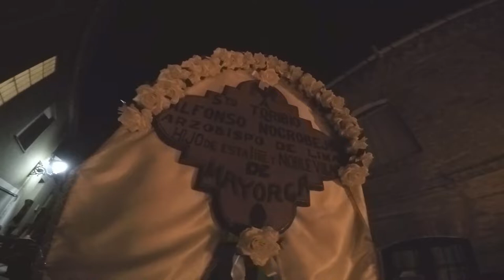Explicación De "El Vítor" En Mayorga Fiesta De Interés Turístico Nacional. Parte - 5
Nos Explican El Motivo De La Celebración De "El Vítor" En Mayorga - Valladolid, Fiesta De Interés Turístico Nacional.